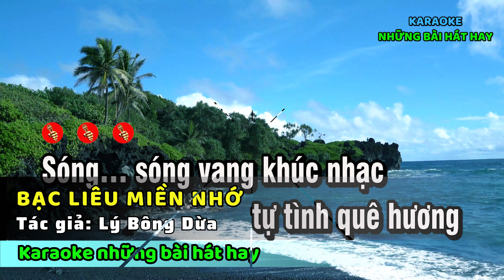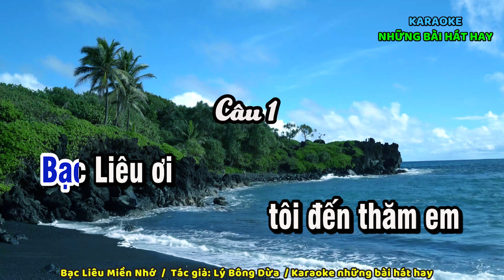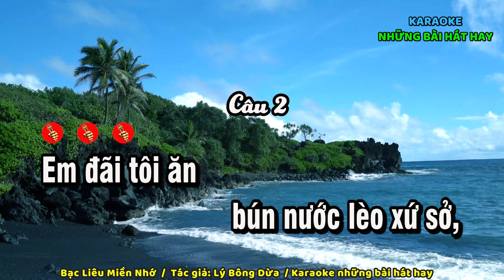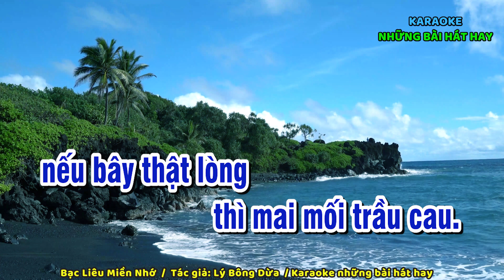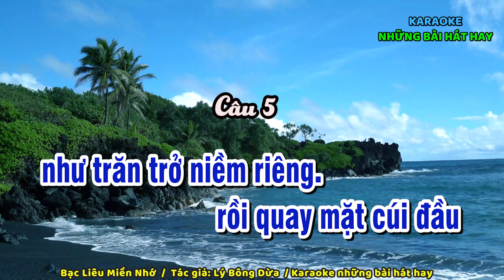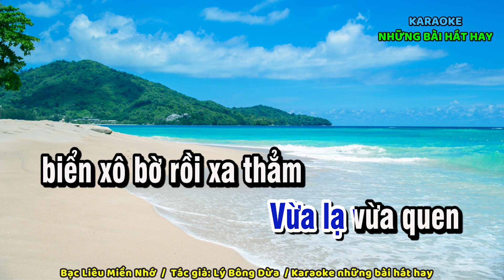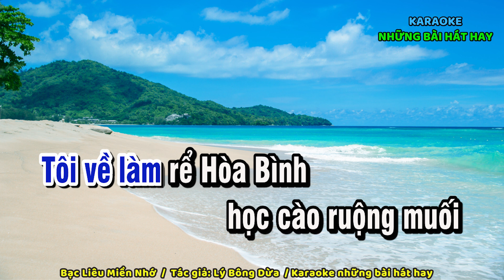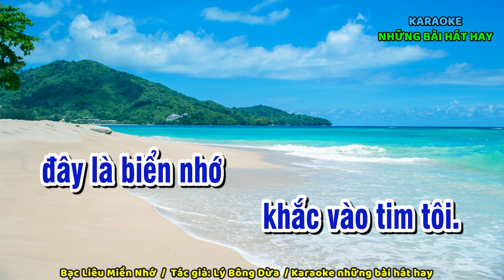Bạc Liêu Miền Nhớ I Karaoke Vọng Cổ I Beat dễ hát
► © Bạc Liêu Miền Nhớ I Karaoke Vọng Cổ I Dây Kép
► © Tác giả: Lý Bông Dừa
Nhớ sub ủng hộ kênh mình nhé:
© Bản quyền thuộc về Karaoke những bài hát hay